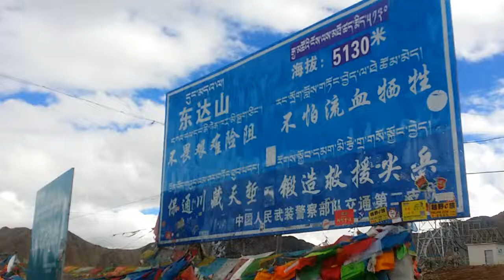Dongda Mountain 5130 meters above sea level (8)-Tibet 2017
“生命禁區”東達山是川藏南線上第二高埡口，一年四季都有雪。是登山愛好者的聖地，位於西藏左貢縣境內，埡口海拔標高5130米，夏季草坪青綠，犛牛成群，風光極為美麗。要注意高原反應，帶上抗高原反應的產品。
山路不再蜿蜒曲折，而是一條筆直的通向前方的大路，既緩且長，一眼看不到盡頭，這就是川藏線最長最纏綿的東達山了，武警部隊樹著的一塊藍色道路標誌牌上寫著：東達山  山的一邊是奔騰的瀾滄江,山的另一邊是左貢。